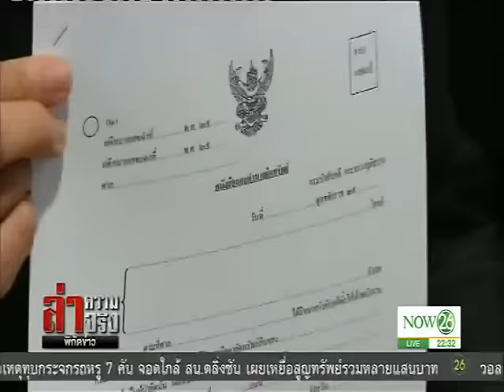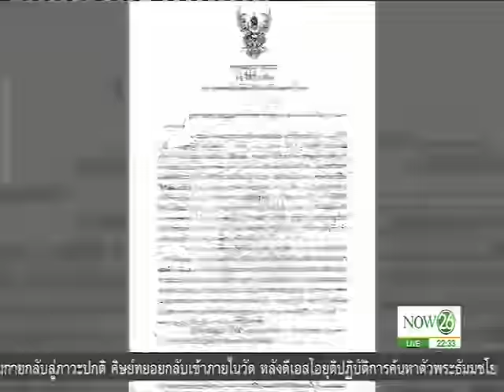News กางบัญชีอายัดทรัพย์ “เสี่ยเปี๋ยง” โกงจำนำข้าว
ล่าความจริง พิกัดข่าว : กางบัญชีอายัดทรัพย์ “เสี่ยเปี๋ยง” โกงจำนำข้าว "NOW26" 11-03-60